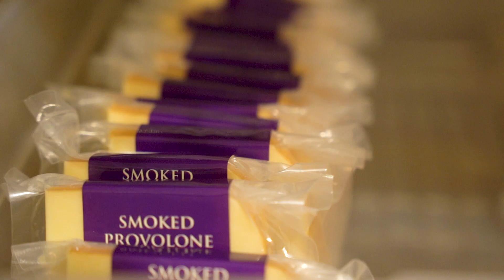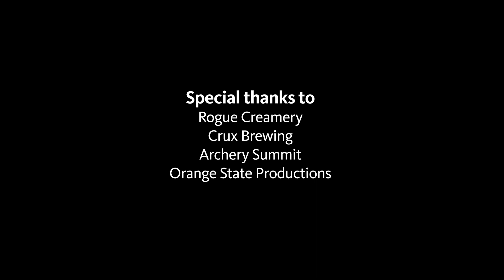The Food Science and Technology department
The Food Science and Technology department at Oregon State University is creating the future of food. For more than 105 years, we have been conducting cutting edge research, inspiring, collaborating and innovating to advance safe and sustainable food for a healthier world.